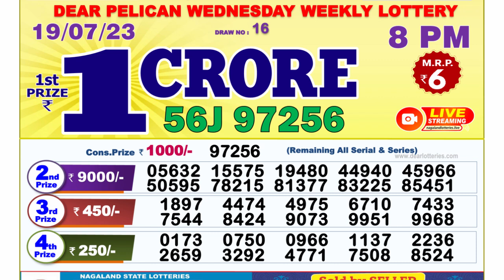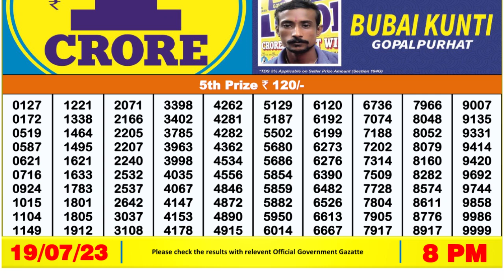🔴 Lottery Sambad Live 08:00pm 19/07/2023 Evening Nagaland State Dear Lottery Result Pdf Download